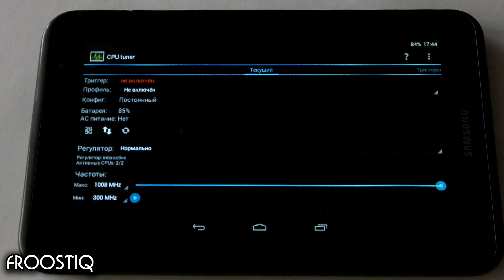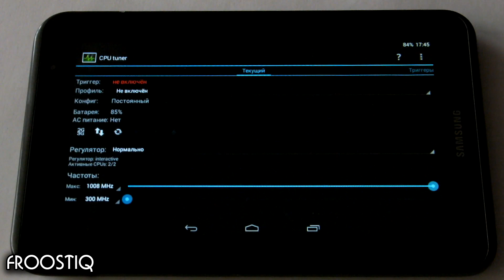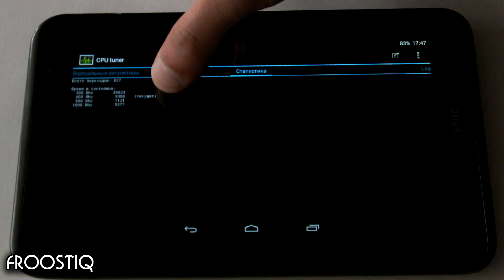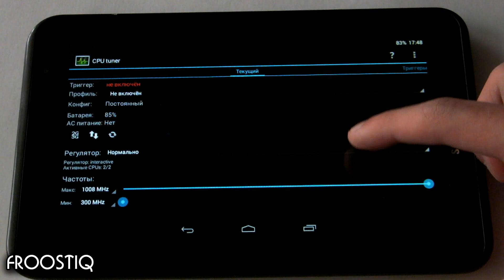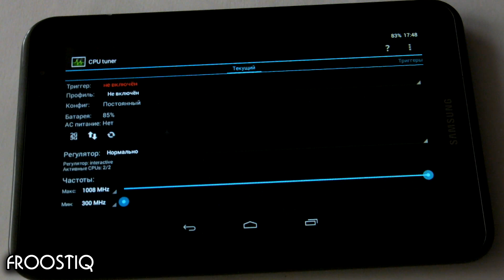Как разогнать процессор на Android через CPU Tuner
Спасибо за то, что вы со мной! :)

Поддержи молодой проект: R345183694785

И помните, будущее за Google, будущее за Android!!!